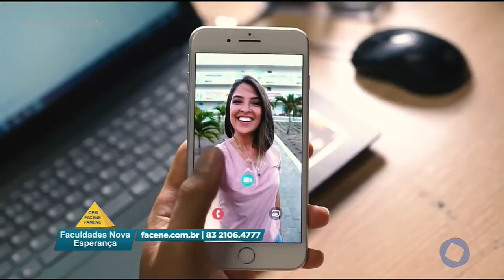Tambaú da Gente - Facene - 18 11 2019